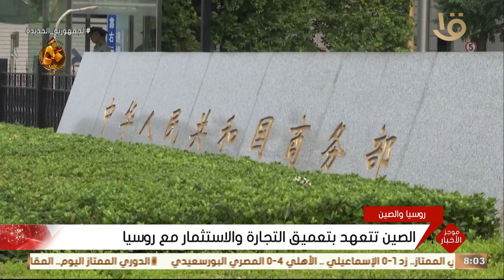موجز الثامنة.. شكري يلتقي وكيل سكرتير عام الأمم المتحدة للشؤون الإسلامية